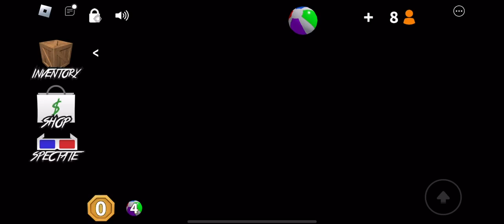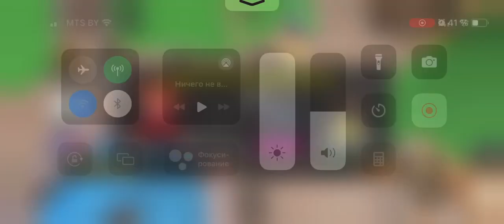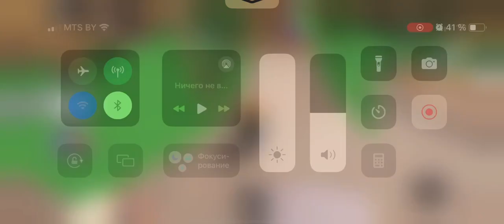Master the Mystery: Ultimate Murder Showdown in Roblox!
Master the Mystery: Ultimate Murder Showdown in Roblox!roblox